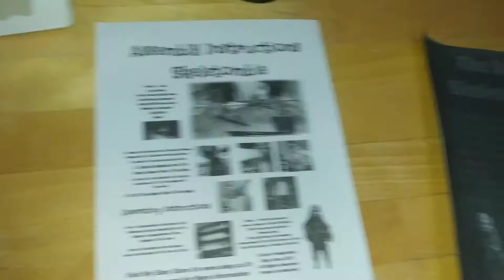Custom Skeletombie Animatronic (Final Not Done)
Needs Sound Module, New Button With Long White Wires, Button Sticker, And Tags On The Body